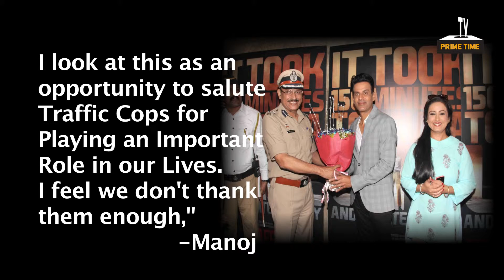Manoj Bajpayee To HOST ‘Savdhaan India’ | Special Episode | TV Prime Time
Manoj Bajpayee, who is gearing up for his upcoming film Traffic is leaving no stones unturned for the promotions. According to a leading daily, Manoj Bajpayee will be hosting a special episode of TV show Savdhaan India. Check it out...